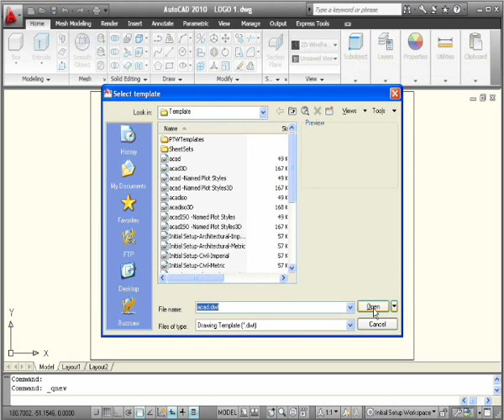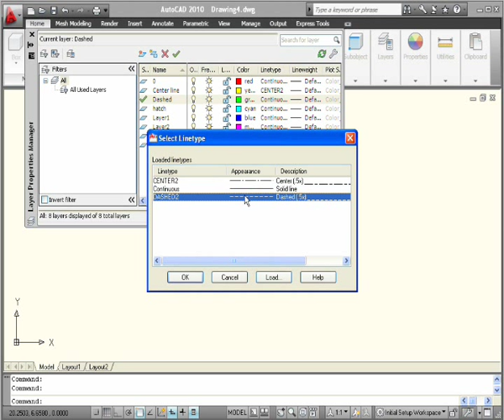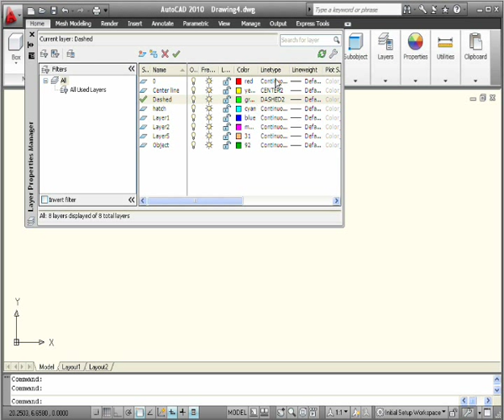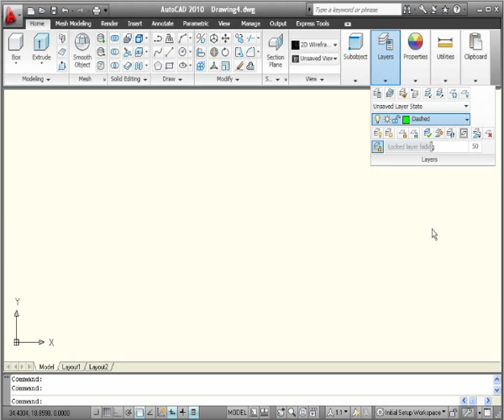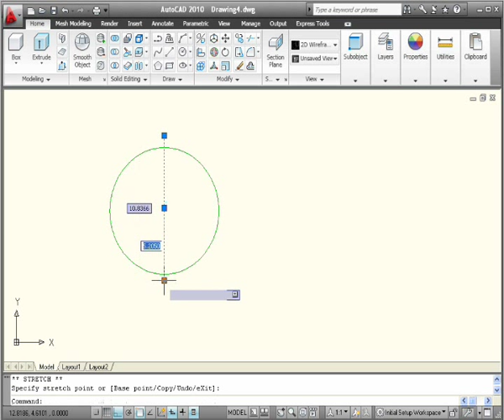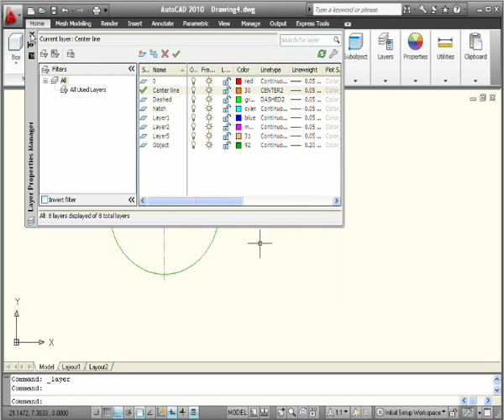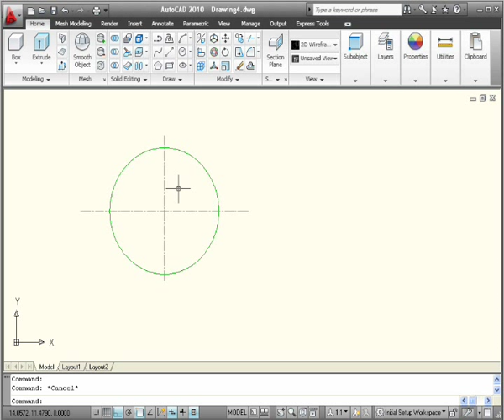How to creates Layers, Line weight, Fill Colour in AutoCAD Lesson 07 URDU-HINDI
Hi guys I am Siraj I am Mechanical Designer and welcome to my CAD designing channel and today I am going to show you How to creates Layers, Line weight, Fill Colour in AutoCAD 2010, 2013, 2015, 2017, 2019, 2020, 2022 if you are interested in this video lets come with me
Hi gays I am Siraj I am Mechanical Engineer and welcome to my AutoCAD Tutorial Channel and today I am going to show you how to getting start Auto CAD if you are interested in this video lets come with me.
. This video shows you how to start work on AutoCAD.2010
4) How to create 3D model of Angle Plate in Solidworks class 01 tutorial for beginners in Urdu/ Hindi

I have almost 20 years of working experience different organizations also course conducting facility available on your honorable demand, I keep presenting all my ideas to customer requirements until my client is satisfied with my work.
If you need for the purpose of estimating cost in many materials
If you need for developing dummy 3D models If you need for 3D Printing jobs If you need for analysis loads, pressure, temperature, effects on your jobs by using software.
 If you need sort videos on schema-ting your ideas
If you are final year student of university and you need 3D model for submitting your project. Contact my what-sup no. 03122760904